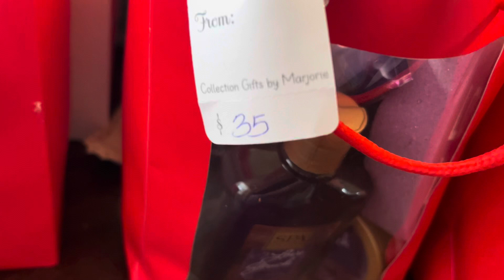Let’s talk about my Valentine’s Day sales